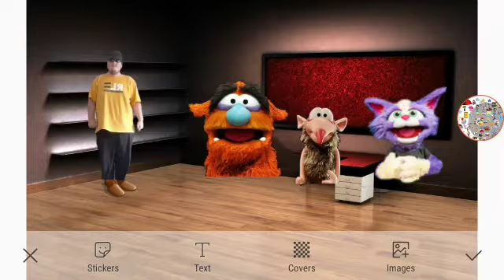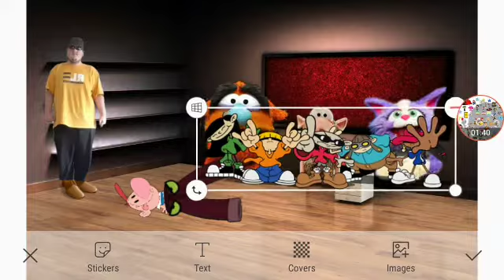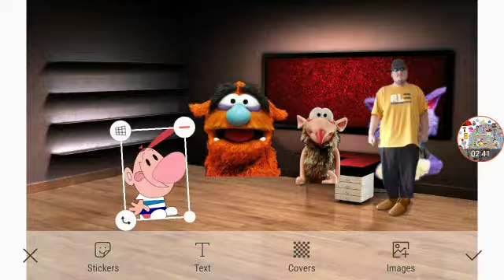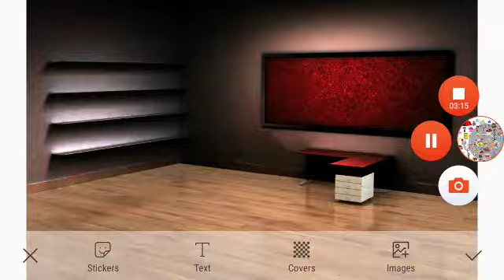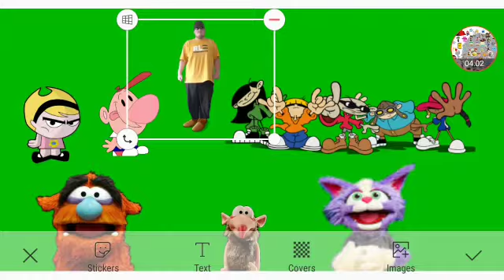Meet Grumpus Shivers And Kally Part 5b Out Of 5